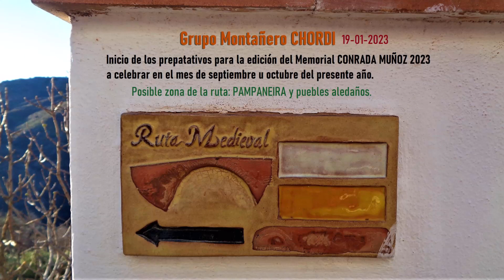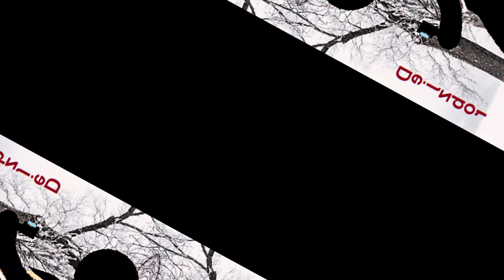Pequeño recorrido preparatorio Memorial CONRADA MUÑOZ 2023.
RUTAS DE SENDERISMO/MONTAÑISMO - ANDALUCÍA, ESPAÑA.
GRUPO MONTAÑERO CHORDI.
Ruta de preparación para el evento anual del club: Memorial Conrada Muñoz 2023, que tendrá lugar entre septiembre y octubre.
PEQUEÑO RECORRIDO de unos 11 km, realizado el 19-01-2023.
ZONA DEL RECORRIDO:  Alpujarra granadina, zona entre Pórtugos, río Trevélez, Busquístar, Atalbéitar, Fondales y caminos de la Ruta Medieval.
Dificultad técnica: FÁCIL.
Participantes: miembros del Grupo Montañero CHORDI.
1. Música entradilla: Suit No 2 en Si menor BWV 1067 6/7 Minuet. Autor
Artista: Bach
Forrest Patten, ASCAP|Johann Strauss II

Para más información y descargarnos la ruta:
Rutas, Waypoins y Fotos de Dejzbor I Wikiloc: wikiloc.com